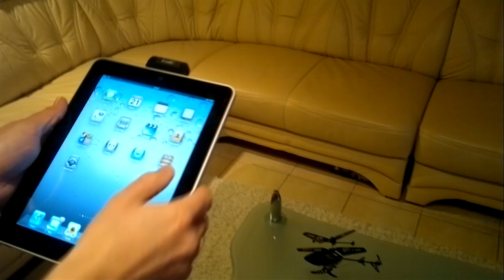iConheli: iPaddel irányított helikopter